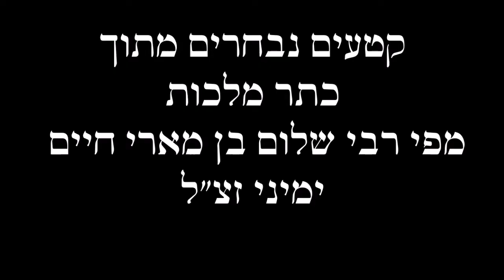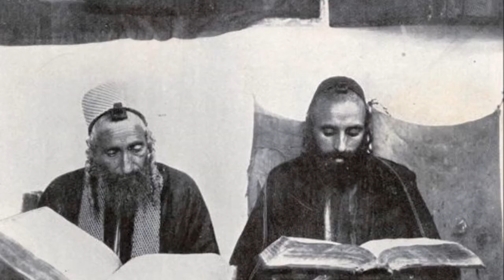כתר מלכות מפי ר' שלום בן מארי חיים ימיני | יום הכיפורים | יהודי תימן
קטעים נבחרים מתוך כתר מלכות לרבי שלמה אבן גבירול מפי רבי שלום בן מארי חיים ימיני  זצ"ל
הועלה בעידודם של אליהו (אלי) ימיני הי"ו ואיתן ימיני הי"ו

רבי שלום היה בעל תפילה ומשורר מהמעולים שקמו ליהדות תימן, ניחן בקול גבוה מאוד ונעימה מלאת רגש. חבל על דאבדין ולא משתכחין.

הרגישו בנוח להירשם לערוץ שלי על מנת להישאר מעודכנים כאשר יש סרטונים חדשים,ויהיו.